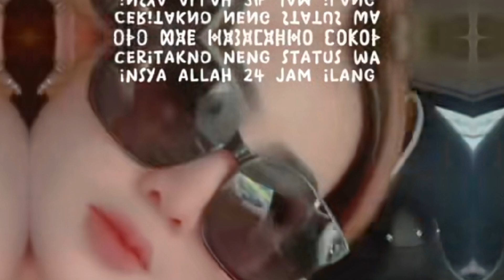Apa iya Luluk Nuril mantan LC? Seleb TikTok Probolinggo Luluk Sofiatul Viral!